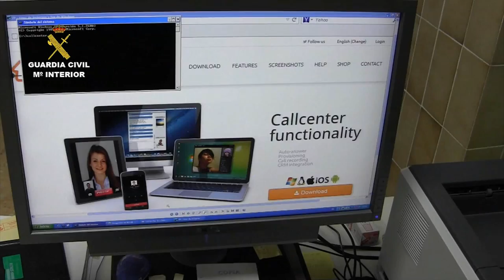Operación Scamcall. Operaciones de la Guardia Civil. Burgos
La Guardia Civil, en el marco de la operación SCAMCALL, ha detenido en la provincia de Barcelona a seis personas y ha imputado a otras tres por cometer estafas a usuarios de telefonía, mediante la utilización de líneas telefónicas de tarificación adicional. Se les imputa los delitos de estafa, falsedad, blanqueo de capitales y pertenencia a grupo criminal.

Las víctimas recibían una llamada telefónica de un terminal de telefonía móvil al que no daba tiempo a contestar por su escasa duración. Al devolver la llamada les saltaba una voz automatizada que les informaba de la entrega de un paquete postal para el que tenían que llamar al 90-5X-XX-XXX, desconociendo que se trataba de una línea de tarificación adicional, ya que en la alocución que recibían comenzaba con el número “90” en lugar de “905”.
La operación se inició tras la denuncia interpuesta por un usuario ante la Guardia Civil de Burgos sobre el posible caso de una estafa telefónica.
Tras las investigaciones llevadas a cabo por los agentes, se detectó a un grupo delictivo que sistemáticamente realizaba este tipo de estafas a usuarios de telefonía y se puso al descubierto numerosos casos similares ocurridos en toda España.
Modus operandi
La red utilizaba 21 líneas “905”, contratadas con una operadora, con las que habían recibido un total de 64.229 llamadas de teléfonos ubicados en todo el territorio nacional.
El usuario, tras recibir una llamada muy breve que no daba tiempo a contestar, la devolvía para conocer de qué se trataba y le saltaba una voz automatizada que decía: “Servicio exprés de mensajería. Tenemos pendiente de entregar un paquete para usted. Si es titular del número de teléfono, por favor, contacte con nosotros al teléfono 90-5X-XX-XXX, repito 90.5X.XX.XXX”, el cual era de tarificación adicional.
Con estas llamadas, la organización había generado unos ingresos superiores a los 114.000 euros y había estafado a cerca de 65.000 personas.
Los beneficios obtenidos eran inmediatamente retirados de las cuentas de depósito y transferidos a otras cuentas de sociedades creadas y controladas por el grupo, con el fin de repartírselos y así dificultar la localización de los miembros de la red y eludir sus obligaciones tributarias.
Se han realizado tres registros domiciliarios en la provincia de Barcelona donde se han intervenido equipos y soportes informáticos, terminales de telefonía móvil, joyas, talones al portador, abundante documentación relacionada con los delitos investigados, así como un programa informático utilizado habitualmente para el envío de llamadas masivas.